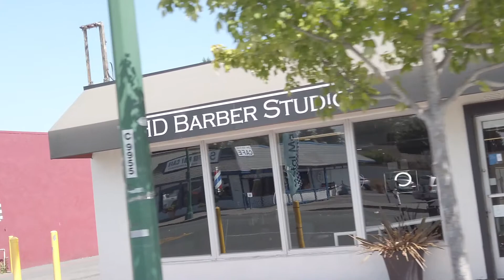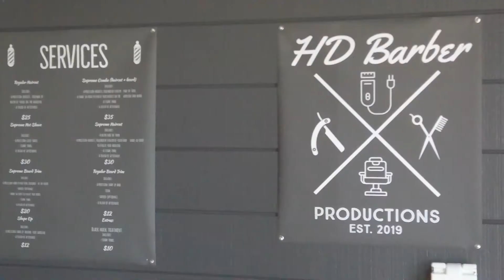HD Barber Studio The Hottest New Barbershop in Santa Rosa 2019. The best barbershop in Santa Rosa!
Come get a hair cut at the coolest new barber shop in Santa Rosa. Play some playstation while you wait or catch some espn or sportscenter and relax on the comfortable couch.

*Regular Haircut $25

*Supreme Hot Shave $30

*Supreme Beard Trim $20

*Shape Up $12

*Supreme Combo- Haircut + Beard $35

*Supreme Haircut $30

*Regular Beard Trim $12

*Black Mask Treatment $10